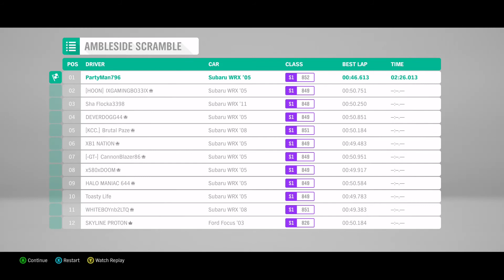Forza Horizon 4 - Part 2 - Ft Cardi B